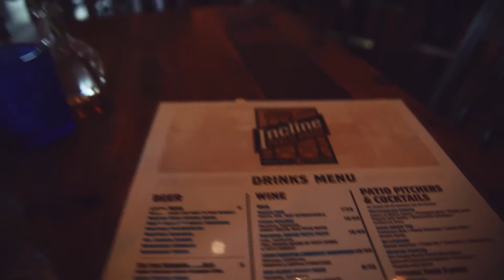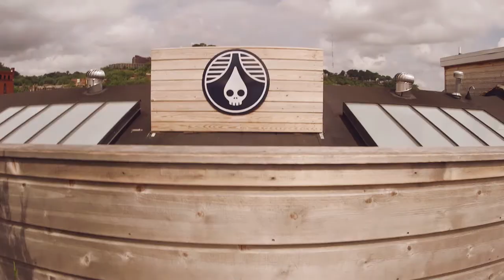04- Photo Adventures in Ohio and Kentucky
Zephi and ’Tiko go to Cincinnati & The Red River Gorge! We do back to back photoshoots, get food at Miguel’s Pizza, Findlay Market, Rhinegeist Brewery & meet up with some friends!